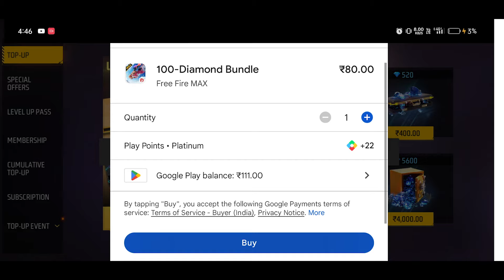Golden Gift Box Topup Event Free Fire | Diamond Bonus Topup Event Free Fire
Free Fire Gameplay Like Total Gaming & Desi Gamers - Ajjqubhai94 & Amitbhai